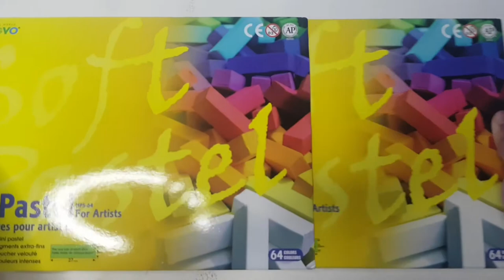Unboxing Mungyo Soft Pastel | asmr | Jelai Arts